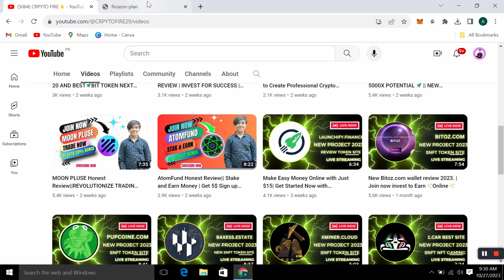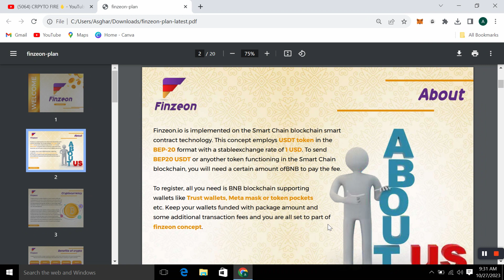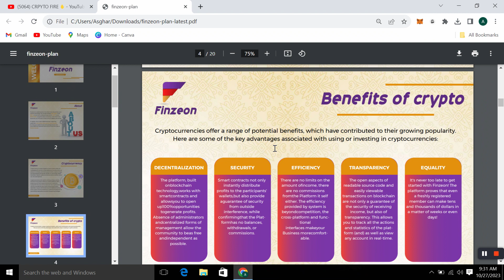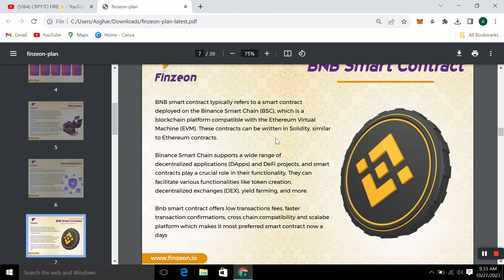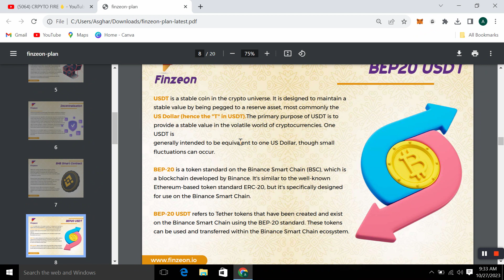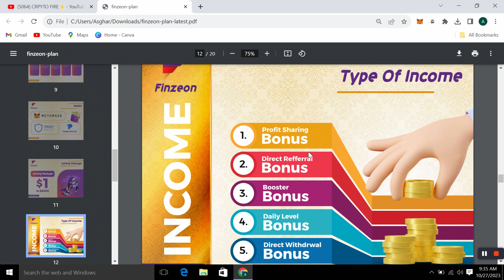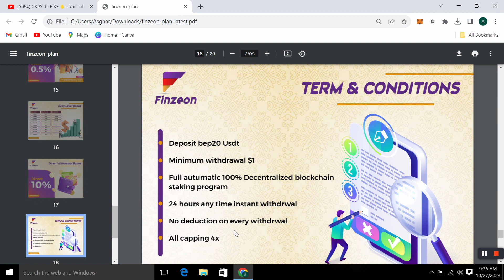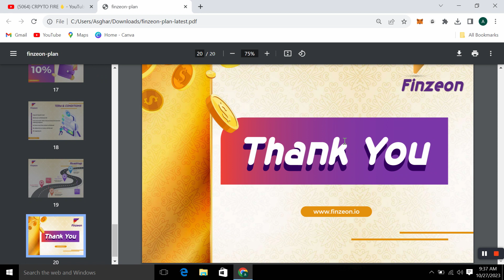Finzeon Plan launching Comming Soon | Next 1000x Gems Project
Fineon Plan launching Comming Soon

Finzeon Call & WhatsApp
931ab05654